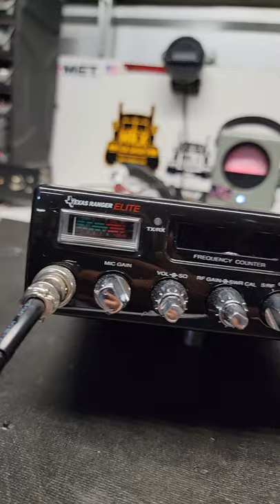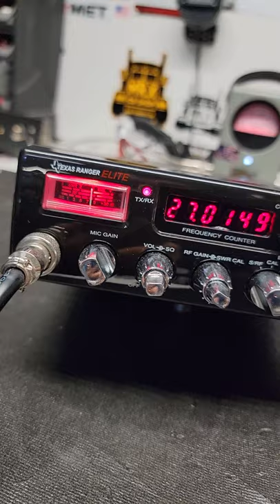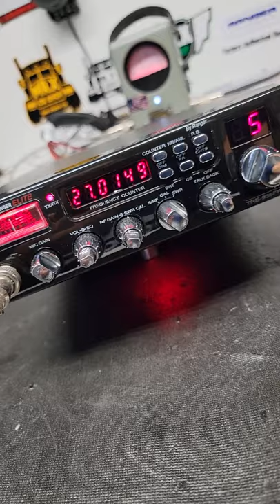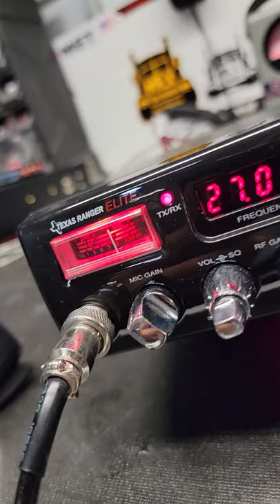TRE-936FFC1 - MR.X CB SHOP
Para informacion al instante sobre precios y envios LLAMANOS al numero 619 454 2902
En este video les traigo un Texas Ranger Elite al cual le instalamos un amplificador en la tapadera inferior de la radio, para tener una comunicacion mas segura a la distancia.